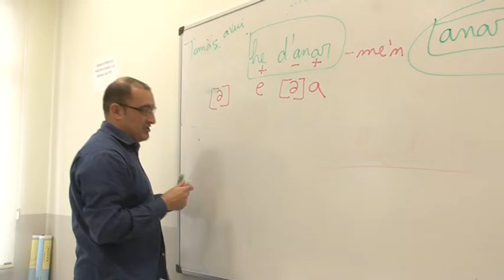En marxa les pràctiques lingüístiques als establiments col·laboradors en el VxL de Reus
Canal Reus TV, 26/1/2016